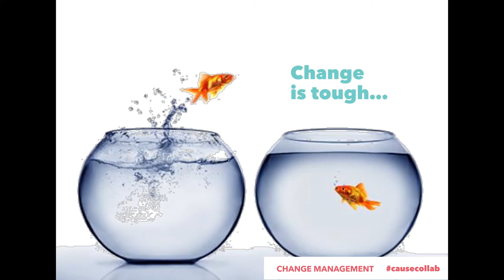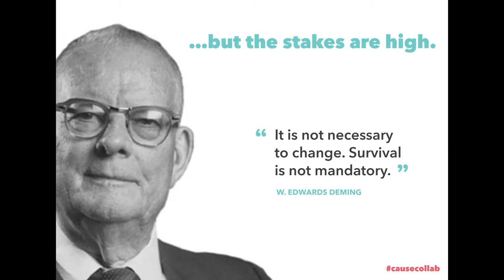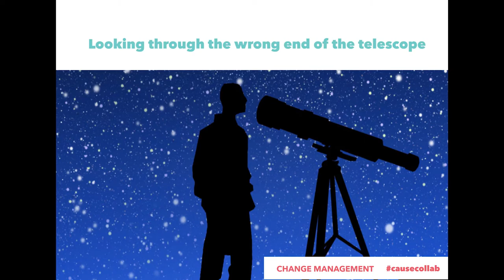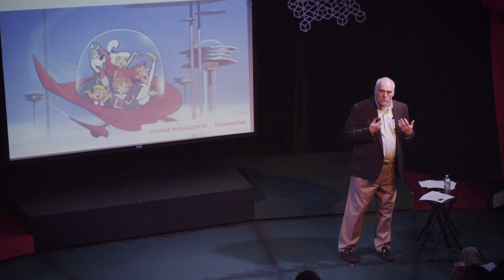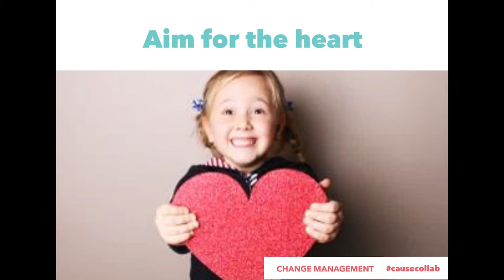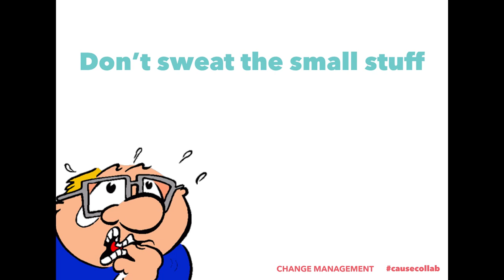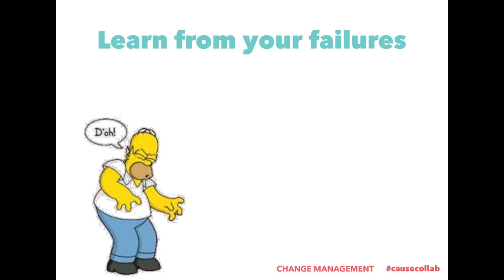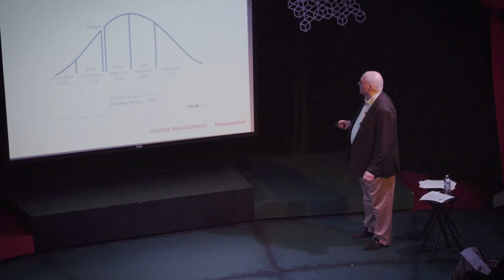Cause Collab Change Management